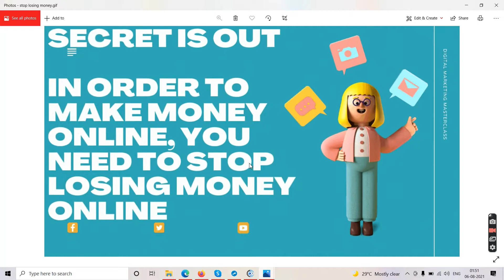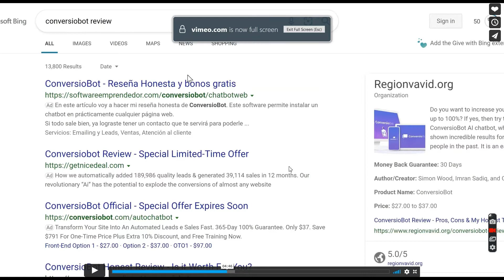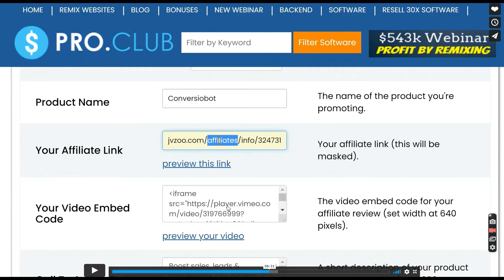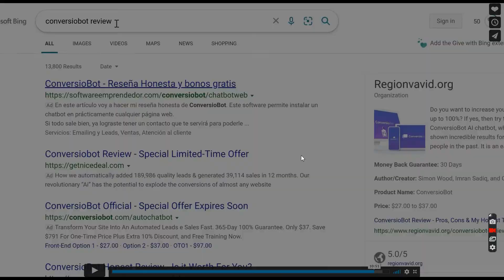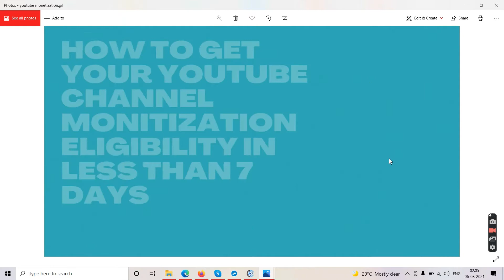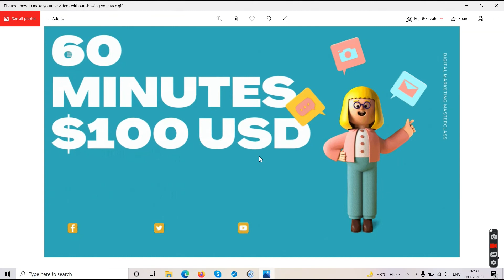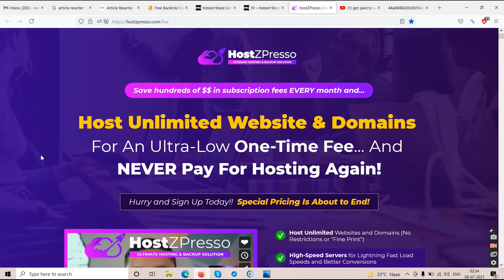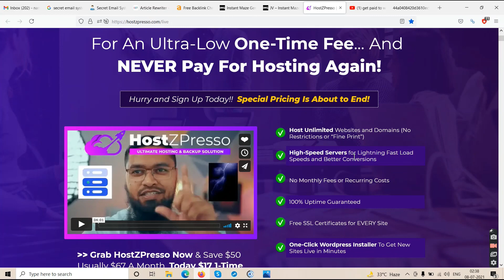COMMISSION AVALANCHE REVIEW| Commission Avalanche Reviews| (Warning): Watch Till The End To Get DFY.